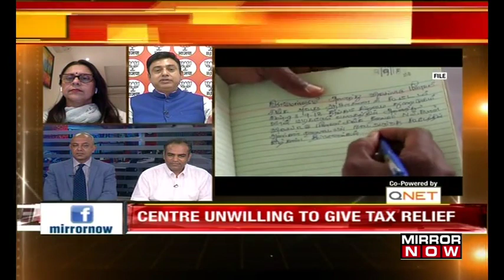Why is the government reluctant to cut taxes on fuel? | The Urban Debate With Faye D'Souza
Fuel, LPG and CNG are at an all-time high. Rupee is at an all-time low. The market is crashing. The government needs to stop profiteering from fuel. These are tough times when you need to offer cuts. We will continue to demand accountability. Listen in!